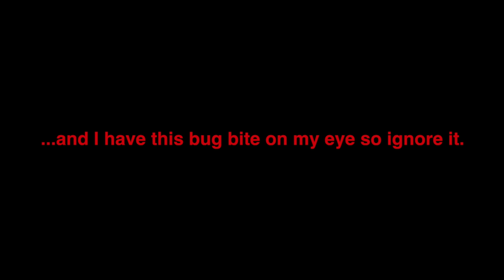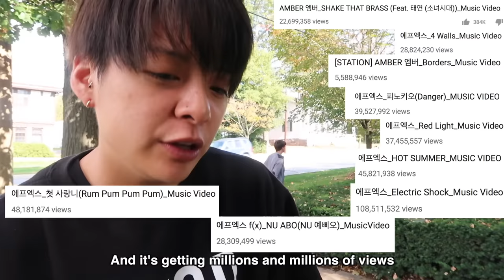WHERE IS MY CHEST? (Responding to Hate Comments)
It was a productive day.

My friends:
Bryce Romero